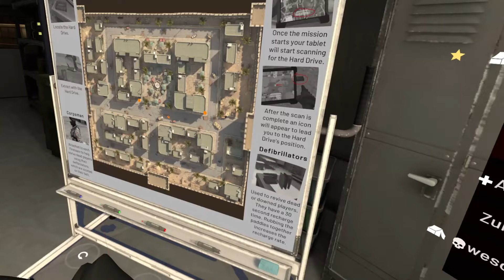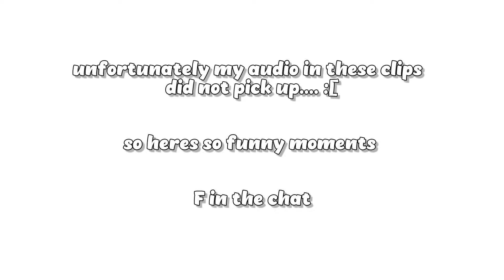Onward But It’s Relatable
Howdy fanatics we gonna banger for you today! What we got going on, is a lot of clips and some video recording sessions I’ve been keeping for about three weeks. This is all the hilarious relatable content that y’all will 100% love! This is NOT the 1000 subscriber special,  that’s still being developed.

Black~Me
Red~Crane
Orange~5’7
Blue~Texs
Yellow~Pizzasus
Green~Silver
Purple~Alien